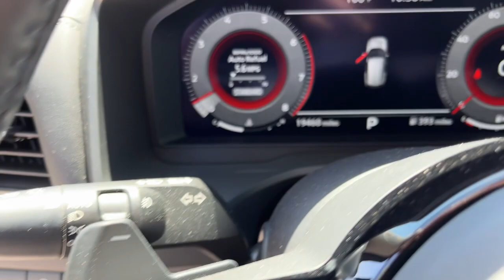2022 Nissan Rogue Gilbert, Chandler, Mesa, Queen Creek, San Tan, AZ K11264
Super Black Used 2022 Nissan Rogue Platinum available in Gilbert, Arizona at Horne Kia. Servicing the Chandler, Mesa, Queen Creek, San Tan, AZ area.

Horne Kia
1465 E Motorplex Loop

Super Black 2022 Nissan Rogue Platinum FWD CVT with Xtronic 1.5L I3 Turbocharged DOHC 12V LEV3-ULEV50 201hp One Owner, 19 Aluminum Alloy Wheels, 4-Wheel Disc Brakes, ABS brakes, Apple CarPlay/Android Auto, Dual front impact airbags, Dual front side impact airbags, Emergency communication system: NissanConnect Services, Front anti-roll bar, Front fog lights, Heated Front Bucket Seats, Knee airbag, Low tire pressure warning, Navigation system: NissanConnect Navigation, Occupant sensing airbag, Overhead airbag, Power Liftgate, Power moonroof, Quilted Semi-Aniline Leather Seat Trim, Rear anti-roll bar, Rear side impact airbag, Rear window wiper, Remote keyless entry, Split folding rear seat, Spoiler, Steering wheel mounted audio controls, Turn signal indicator mirrors.Recent Arrival! 29/36 City/Highway MPG
Navigation system: NissanConnect Navigation,Head-Up Display Package,10 Speakers,AM/FM radio: SiriusXM,Bose Premium Audio System,Radio data system,Radio: AM/FM NissanConnect w/Navigation,Air Conditioning,Automatic temperature control,Front dual zone A/C,Rear air conditioning,Rear window defroster,Heads-Up Display,Memory seat,Power driver seat,Power steering,Power windows,Remote keyless entry,Steering wheel mounted audio controls,Four wheel independent suspension,Traction control,4-Wheel Disc Brakes,ABS brakes,Dual front impact airbags,Dual front side impact airbags,Emergency communication system: NissanConnect Services,Front anti-roll bar,Knee airbag,Low tire pressure warning,Occupant sensing airbag,Overhead airbag,Rear anti-roll bar,Rear side impact airbag,Power moonroof,Chrome Rear Bumper Protector,Power Liftgate,Brake assist,Electronic Stability Control,Auto High-beam Headlights,Delay-off headlights,Front fog lights,Fully automatic headlights,First Aid Kit,Panic alarm,Security system,Speed control,Black Splash Guards (Set of 4),Bumpers: body-color,Heated door mirrors,Power door mirrors,Roof rack: rails only,Spoiler,Turn signal indicator mirrors,Apple CarPlay/Android Auto,Auto-dimming Rear-View mirror,Driver door bin,Driver vanity mirror,Floor Mats w/2-Piece Cargo Area Protector,Frameless Rearview Mirror w/Universal Remote,Front reading lights,Heated steering wheel,Illuminated entry,Illuminated Kick Plates,Outside temperature display,Overhead console,Passenger vanity mirror,Rear reading lights,Rear seat center armrest,Tachometer,Telescoping steering wheel,Tilt steering wheel,Trip computer,Front Bucket Seats,Front Center Armrest,Heated Front Bucket Seats,Heated front seats,Heated rear seats,Power passenger seat,Quilted Semi-Aniline Leather Seat Trim,Split folding rear seat,Passenger door bin,19 Aluminum Alloy Wheels,Alloy wheels,Rear window wiper,Speed-Sensitive Wipers,Variably intermittent wipers,5.604 Axle Ratio,One Owner,[L93] FLOOR MATS W/2-PIECE CARGO AREA PROTECTOR  -inc: seatback protector  First Aid Kit,CHARCOAL  QUILTED SEMI-ANILINE LEATHER SEAT TRIM,SUPER BLACK,[N94] FRAMELESS REARVIEW MIRROR W/UNIVERSAL REMOTE,[H01] HEAD-UP DISPLAY PACKAGE  -inc: Head Up Display,[B93] CHROME REAR BUMPER PROTECTOR,[N92] ILLUMINATED KICK PLATES,[B92] BLACK SPLASH GUARDS (SET OF 4),Turbocharged,Front Wheel Drive,Power Steering,ABS,4-Wheel Disc Brakes,Brake Assist,Brake Actuated Limited Slip Differential,Aluminum Wheels,Tires - Front Performance,Tires - Rear Performance,Temporary Spare Tire,Sun/Moonroof,Generic Sun/Moonroof,Panoramic Roof,Heated Mirrors,Power Mirror(s),Integrated Turn Signal Mirrors,Rear Defrost,Privacy Glass,Intermittent Wipers,Variable Speed Intermittent Wipers,Rear Spoiler,Remote Trunk Release,Power Liftgate,Power Door Locks,Daytime Running Lights,Automatic Headlights,LED Headlights,Automatic Highbeams,Fog Lamps,AM/FM Stereo,Navigation System,Satellite Radio,MP3 Player,Bluetooth Connection,Telematics,Auxiliary Audio Input,WiFi Hotspot,Smart Device Integration,Requires Subscription,Steering Wheel Audio Controls,Premium Sound System,Power Driver Seat,Power Passenger Seat,Bucket Seats,Heated Front Seat(s),Driver Adjustable Lumbar,Seat Memory,Pass-Through Rear Seat,Heated Rear Seat(s),Rear Bench Seat,Adjustable Steering Wheel,Trip Computer,Power Windows,Heated Steering Wheel,Keyless Entry,Power Door Locks,Keyless Entry,Power Door Locks,Keyless Start,Hands-Free Liftgate,Cruise Control,Adaptive Cruise Control,Climate Control,Multi-Zone A/C,A/C,A